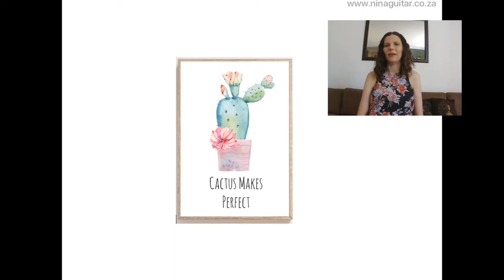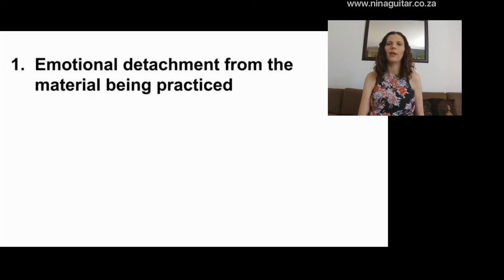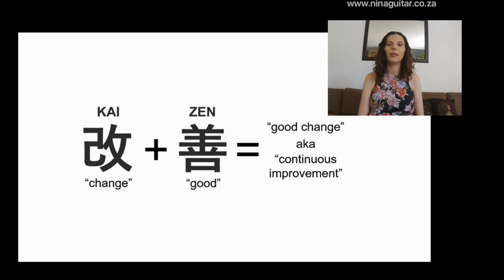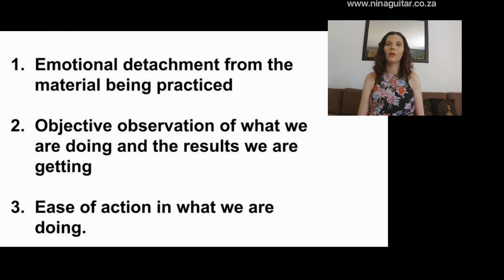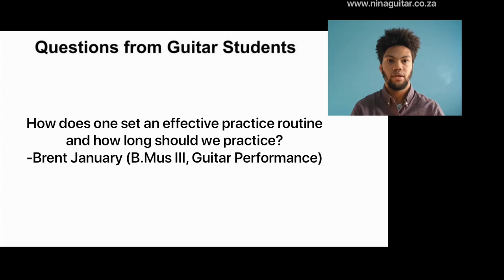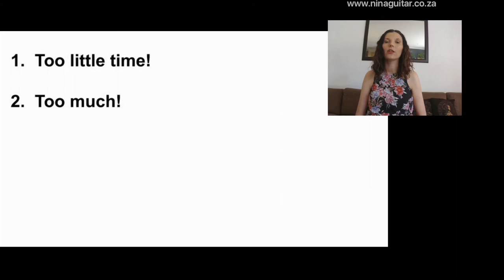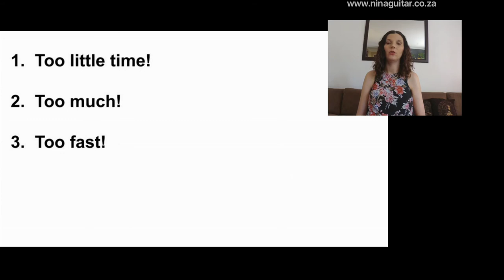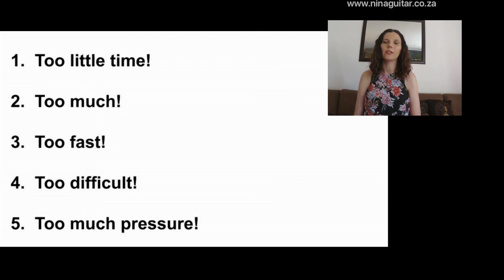"PRACTICE MAKES PERFECT" and other Fairytales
“PRACTICE MAKES PERFECT” and other Fairytales in an informative presentation that includes a discussion and demonstration on traditional as well as new practice strategies, using computer science and manufacturing industries as well as principles from Western and Eastern philosophy such as Stoicism and Kaizen as inspiration. This talk was presented at the 2020 South African String Convention and includes a virtual question and answers session with guitar students from Stellenbosch Konservatorium.

For more facts and info on this topic see Nina's blogpost

Nina Fourie-Gouws completed both her Bachelor and Masters in Music Performance degrees at the University of Pretoria and also received a Licentiate in Classical Guitar Teaching from the University of South Africa. In 2012 Fourie-Gouws obtained her Postgraduate in Music Performance with distinction from the South African College of Music, University of Cape Town. She is the first guitarist to receive these honours cum laude.

Nina Fourie-Gouws maintains an active concert schedule throughout Southern Africa with performances including multiple sold-out performances and standing ovations at the 2019 and 2020 SU Woordfees, Classical for All festival and Klein Karoo Klassique. She has performed as a guest artist on the South African television show, Kyknet’s Draadloos as well as a featured artist at the Volterra Guitar Project, in Italy.

Since 2013 Nina Fourie-Gouws has been a part-time guitar lecturer at Stellenbosch Konservatorium where she teaches pre-undergraduate, undergraduate and postgraduate practical music studies, accompaniment, repertoire studies and teaching methodology.